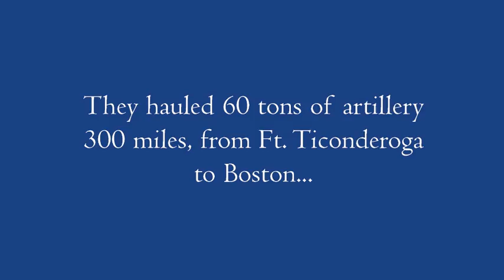Henry Knox Silvey Minor 5